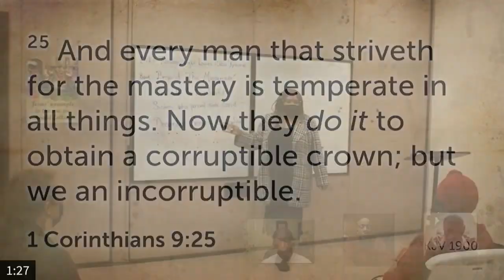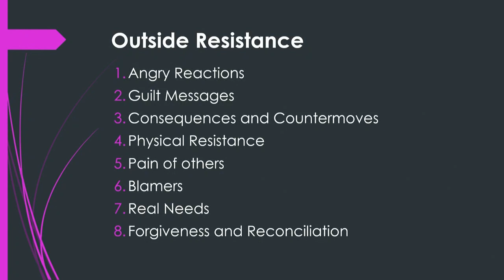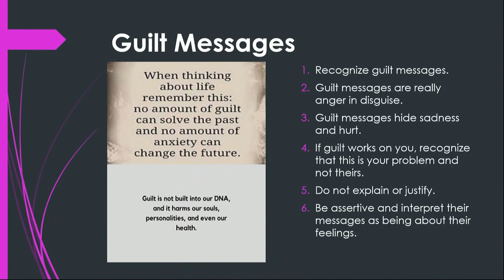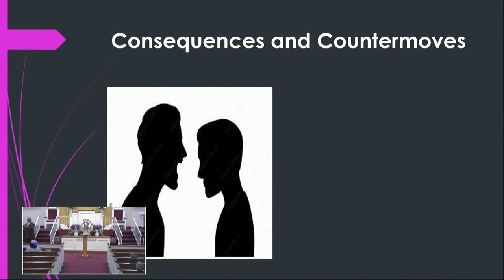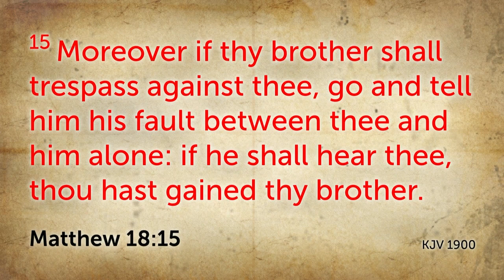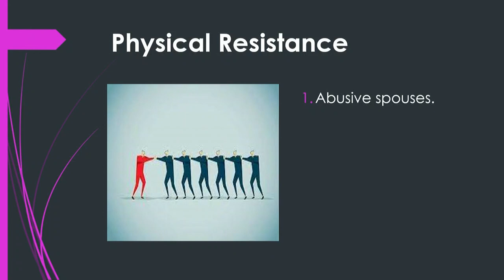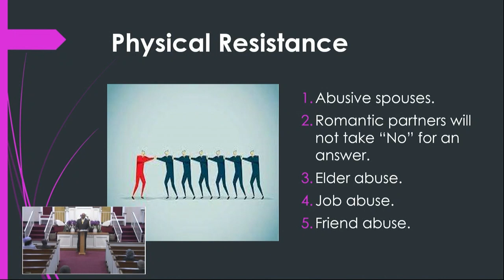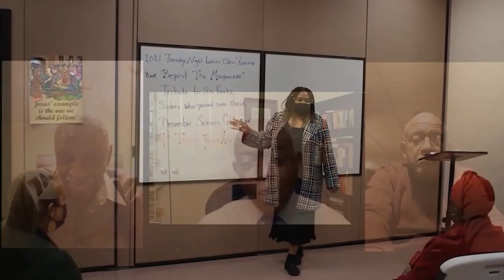Resistance to Boundaries Part 2 | Sunday School Bible Study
Subject: Resistance to Boundaries Part 2
Scripture: Colossians 4:6
Speaker: Bro. Albert Goode